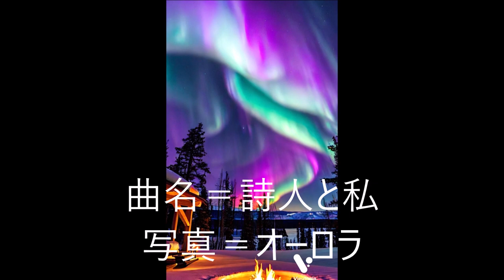詩人と私（ギターアンサンブル）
主　　催＝中部日本ギター協会
日　　時＝200７年7月
場　　所＝多治見文化センター
演奏団体＝ギターサークル・サルビア
写真提供＝Pinterest